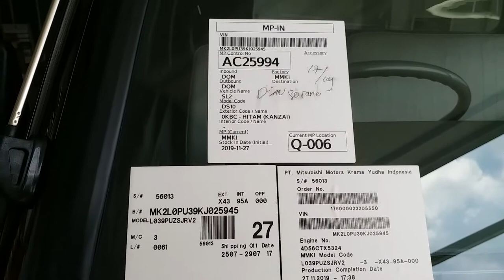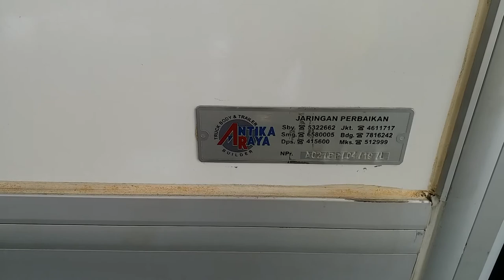Dealer Mitsubishi Fuso Truck & Bus Surabaya